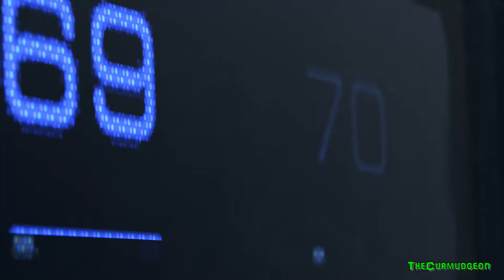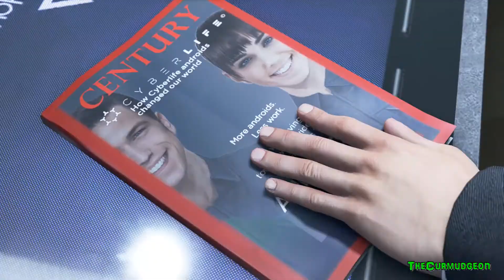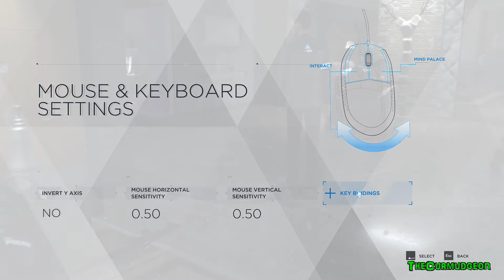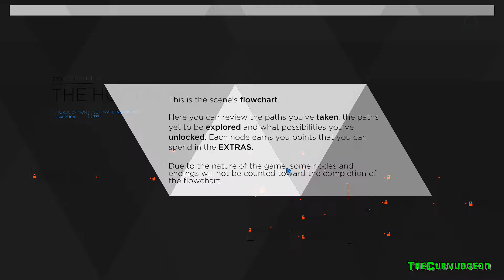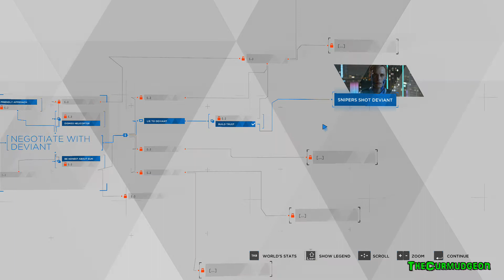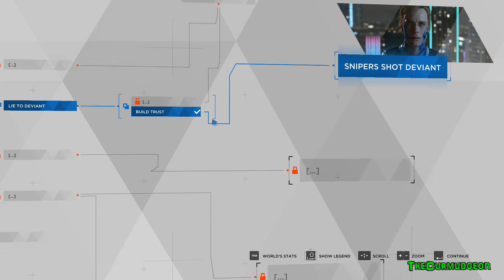Detroit: Become Human - Demo